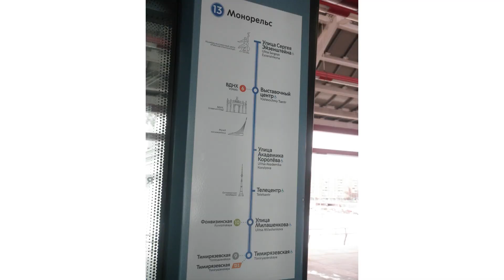The Moscow, RUSSIA monorail has only 6 stations, but what an interesting journey!!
The Moscow monorail has only 6 stations, but what an interesting journey!! /Московский монорельс всего 6 станций, но какое интересное путешествие!!